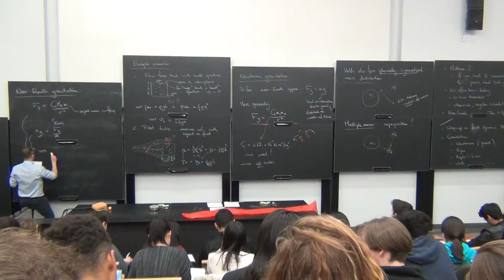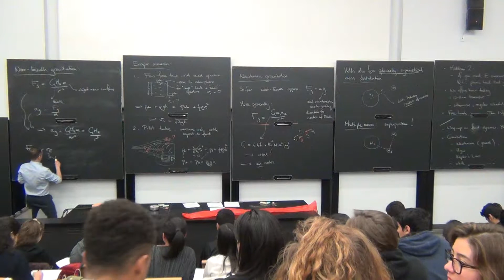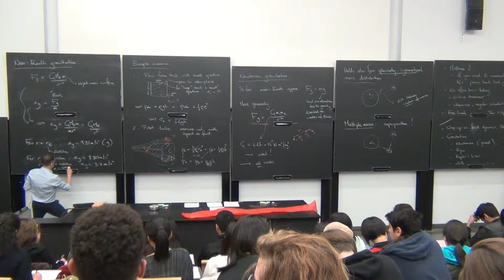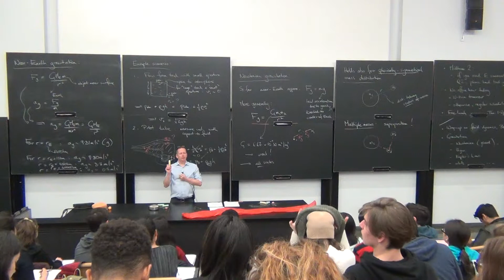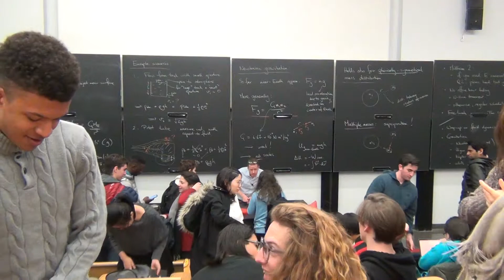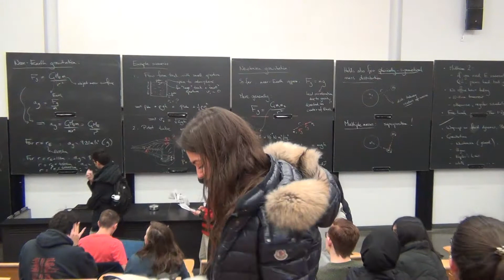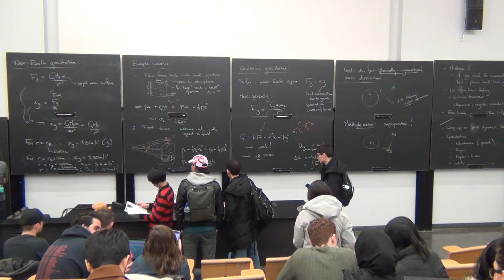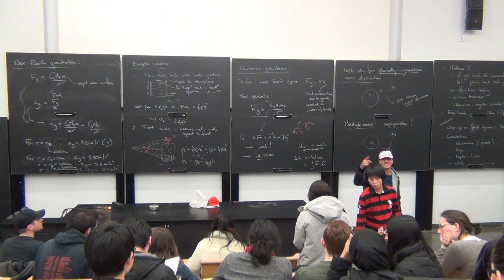Lecture21_112718_3